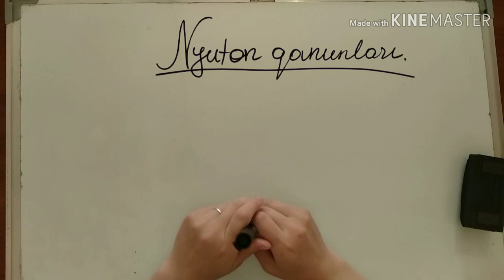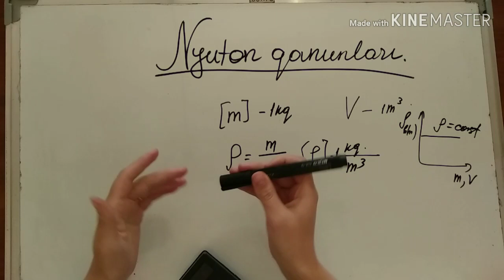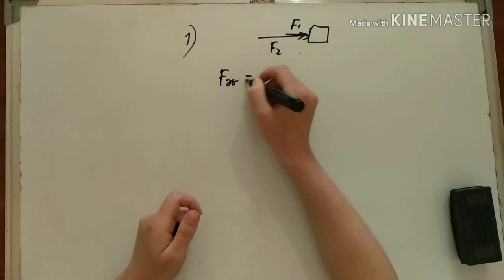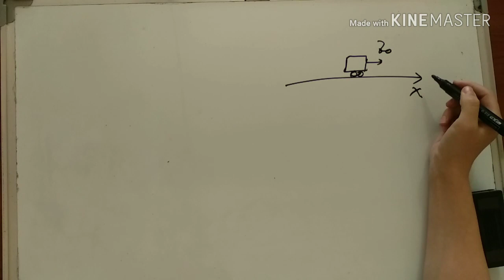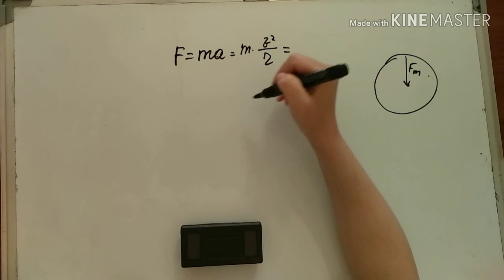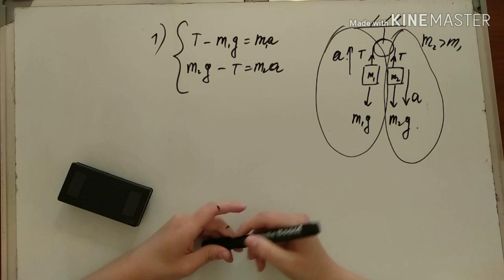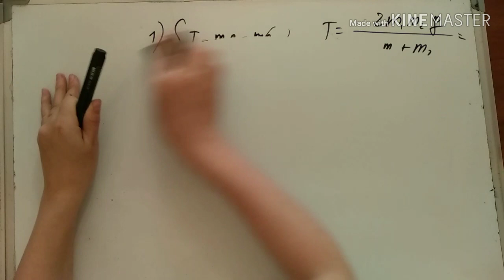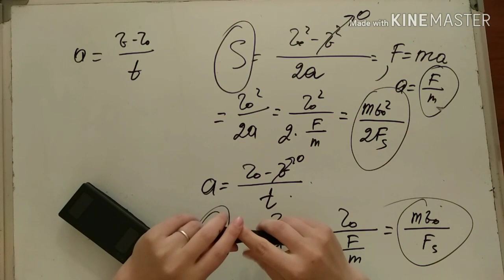Fizika.Dərs izahı.Nyuton qanunları.